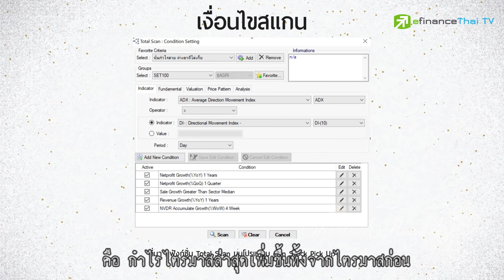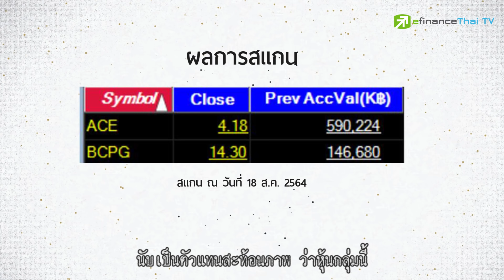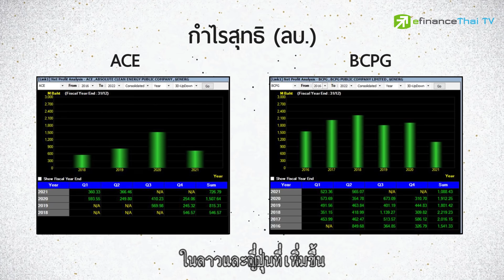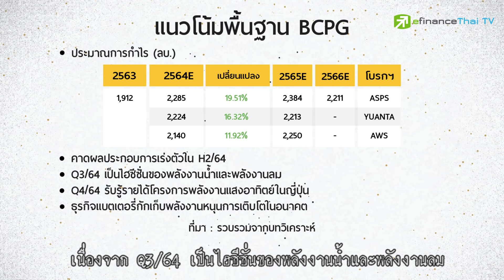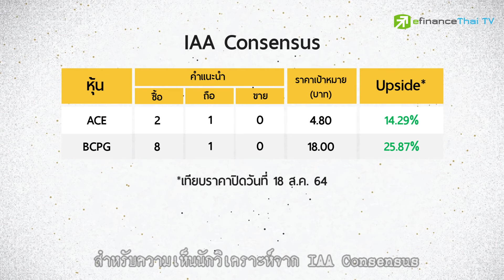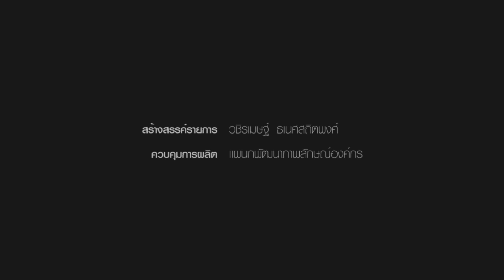สแกนหุ้นงบสวยต่างชาติไล่เก็บ - Sherlock Hoon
เพิ่งจบไปสำหรับการประกาศงบโค้ง 2 ของปี
ท่ามกลางวิกฤติใหญ่ COVID-19 แถมต่างชาติยังเทขายหุ้นไทยต่อเนื่อง
โดยภาพรวมงบที่ออกมาจึงคละเคล้ากันทั้งดีและแย่
แต่ถ้าสแกนหาหุ้นงบสวย บวกกับต่างชาติไล่เก็บ
จะได้หุ้นกี่ตัว และน่าสนใจเข้าลงทุนจริงหรือไม่?
ไปลุยกันครับ…

ติดตามอัพเดตข่าวสารการเงิน-การลงทุนได้ที่